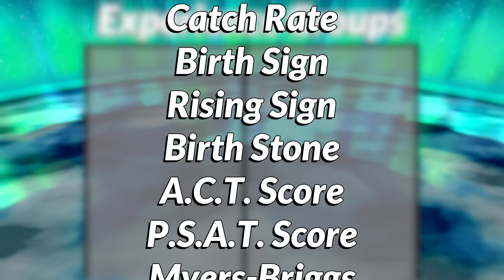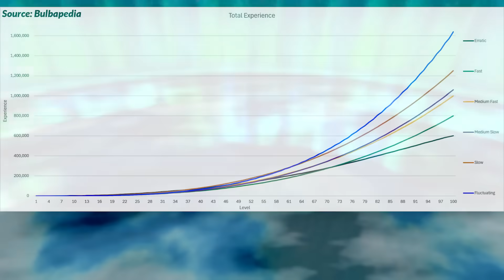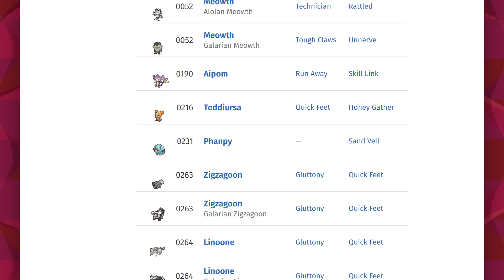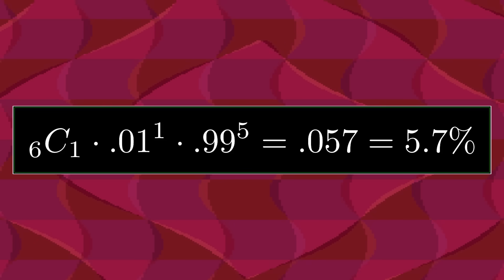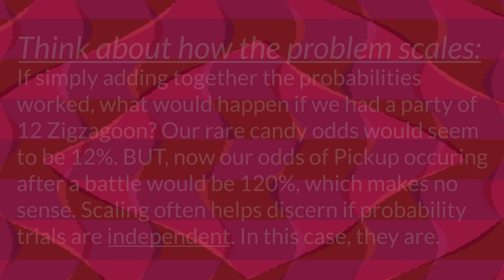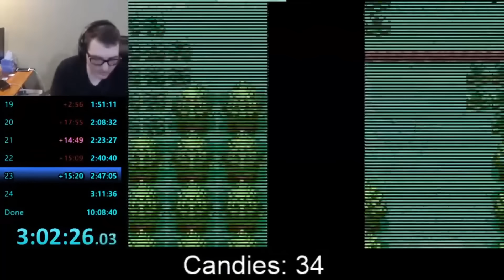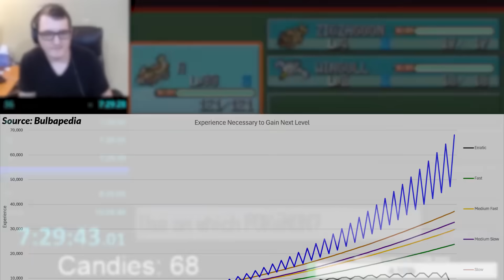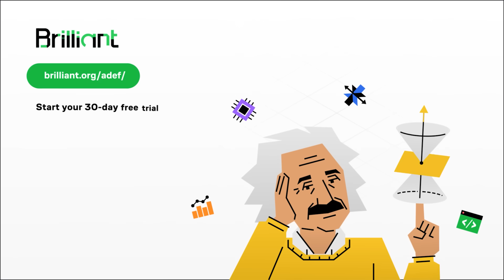The Math Behind the Worst Pokémon Speedrun Ever Attempted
2nd channel that has full VODs of my streams: @adefVODs

Thank you so much to @Shenanagans_  for allowing me to break down his meme speedrun. You can find his stuff here, definitely check him out!